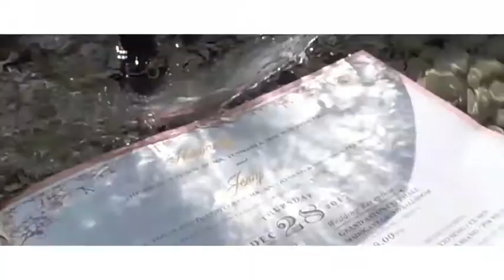Herwandy & Jenty ( Asian Wedding Video / Film / Cinematic by IMAX Studios - Medan ) 281217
A short morning cinematography for herwandyjenty by @wenlimdcapture | @imaxstudios ❤️ •
From now on, we will wake up side by side and all those little things you do during the day, you will never have to do those things alone ever again. I will be by your side and you will be mine and everything will be right with the worlds •
Thanks to all teams who had already help & support on our wedding day in the morning : .
• EO : @THESOLUTION_EO .
• Teapai Venue I : @grandastoncityhallmedan - D’Heritage .
• Teapai Venue II : @royalsuitecondotel - Royal Sapphire.
• MC : @mccuncun .
• Cinematography : @imaxstudios | @wenlimdcapture | @ivansurya • Candid : @sadaikisora | @andersen2605 .
• Video Doc : @dcapture_id .
• Photo Doc : @hasancuaca1991 .
• Make up & Hair do : @leni_priskila_mua .
• Gown : @boediebask .
• Teapai dress : @lara_laine .
• Heels : @elleboutique
• Robes : @bride_kit
• Teapai Headpiece : @cloverdale.headpiece .
• Suit : @g2000sg
• Hand bouquet & Boutonniere : @bridesofdejavu
• Invitation : @lovelycardlena .
• Souvenir : @poshleather.official .
• Red Envelope : @redcherry.collection .
• Bridesmaids' : @bride_kit | @de_flowers
• Groomsmen's : @bowtiestore_official | @id_theexecutive .
• Teapai gift boxes for fam : @clairin_box .
• Pia & samciao : @a1asli .
Thanks to all friends of us who had give their love & support : .
• Groomsmen : @herbert.chang88 @kennedyunthario @jimmytondi89 @wandoaza @ronnypratama_ @daviddsantoso @johannzheng @rickyzhang90 .
• Bridesmaids : @jenny.wijaya @meigievanzoo @chatherine.hwang @sari_octavia @joliarovitan